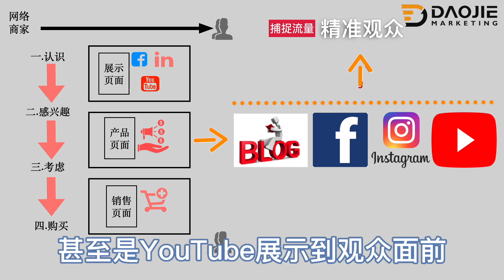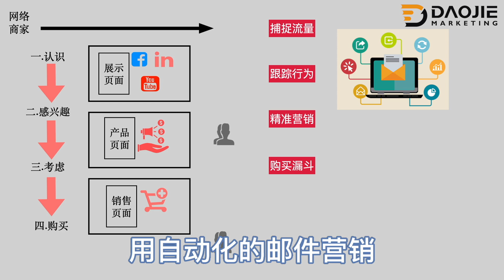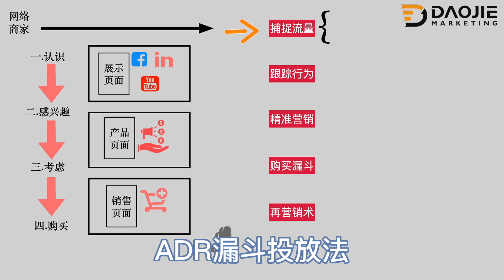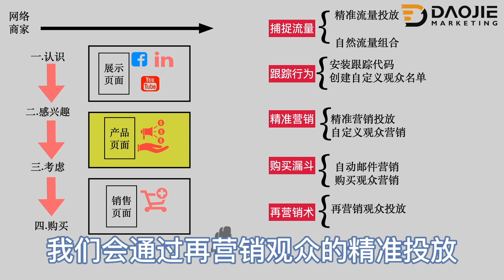如何让流量完成转化和购买：2021百万网络生意执行策略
就算网络有了流量，也需要通过流量转化，获得购买和订单。如何能让流量完成转化，并且增加转化率哪？快速获得网络赚钱，这个视频能够给你满意的答案。

🤝欢迎来到刀姐频道！在这里你能学到最新最全，系统的网络赚钱方法，策略，案例和手把手实操。
刀姐2008年开始涉及网络营销，十二年里成功运营过电商平台和自建站，资深谷歌广告经理人，社交媒体推广大师。

㈾ 🥰 刀姐资源
联系刀姐：wechat：daojiemarketing

🦾今天要跟大家详细讲解如何让流量完成转化和购买

⏰本期如何让流量完成转化：2021百万网络生意执行策略【时间线】：
0:00 开始
0:51  网络客户旅程
1:25  网络生意执行步骤
5:35  网络生意执行工具使
8:28 百万行销漏斗电子书

如何让流量完成转化和购买：2021百万网络生意执行策略【主要内容】：

👍什么是转化？
网络上的转化，就是任何一个网络流量完整一个对网络生意有价值的行为。可以自定义设置，或许就是一次下载，一次购买等。

👍什么是客户旅程？
网络生意要赚钱，必须要让陌生人完成客户旅程：即从不认识到最后购买的过程，这个过程中客户必须通过网站，先去认识你，再去熟悉你的产品，服务，内容，然后再对你的产品服务内容感兴趣，最后产生购买。

👍什么是网络行销漏斗？
网络行销漏斗就是，通过策略和技术让客户完成网络旅程，从陌生人到成为你的客户。

👍从流量到转化有几个步骤？
从流量到转化，需要通过行销漏斗的技术去做以下几个步骤：
一：通过营销捕捉流量
二：通过捕捉到的流量跟踪观众行为
三：通过观众行为，为观众打上标签。
四：打上标签后，对观众进行精准营销
五：通过再营销术，获得更多转化

可忽略以下内容：
2021网络赚钱， 获得流量， 自然流量，付费流量，流量成本，网络行销，网络流量